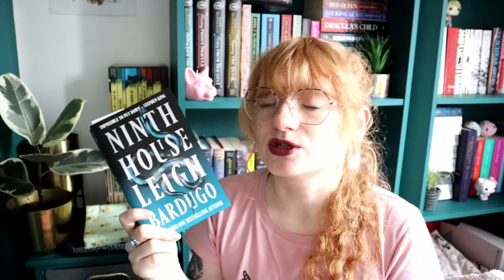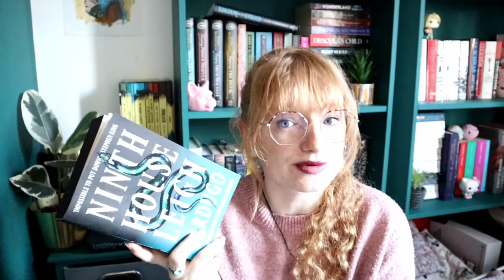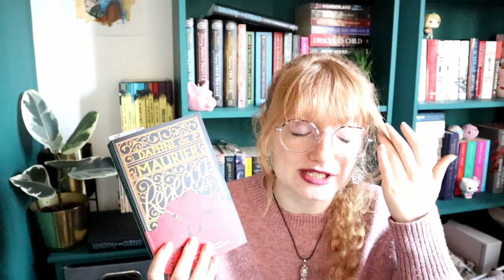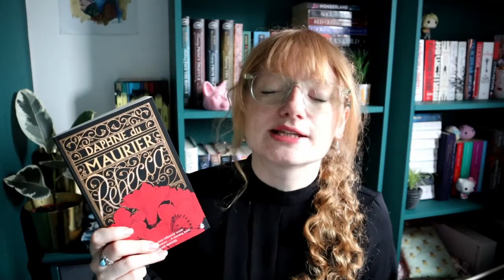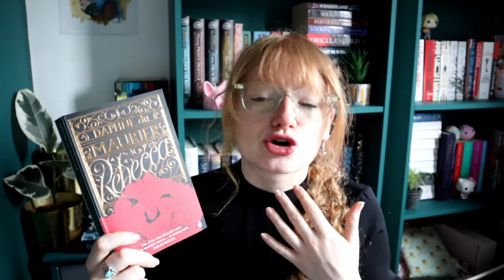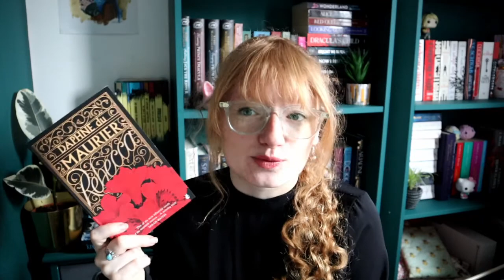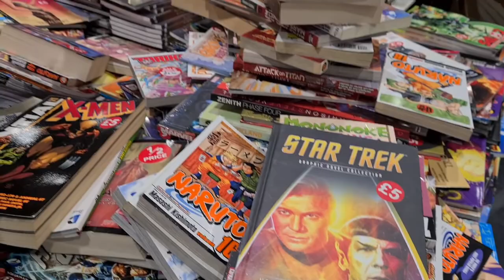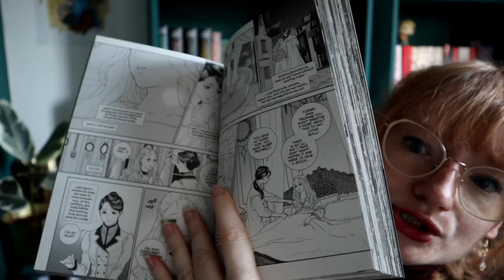Going to Comic-Con and gushing about a classic book in this weeks reading vlog - readingnymph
Going to comic-con for the first time and reading a new favourite classic book, all in this weekly reading vlog!